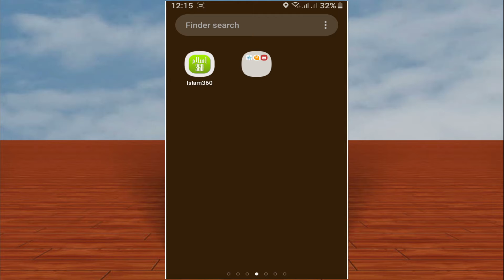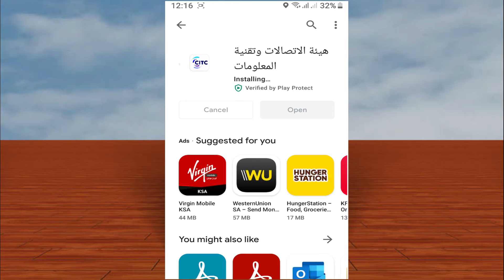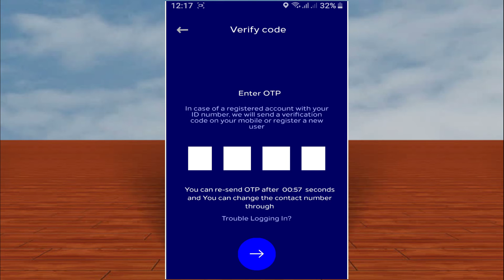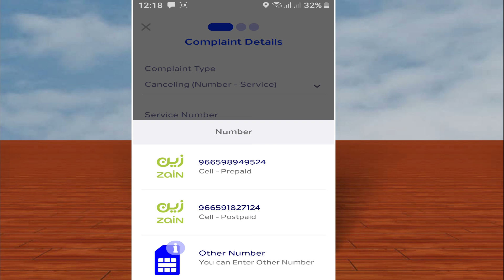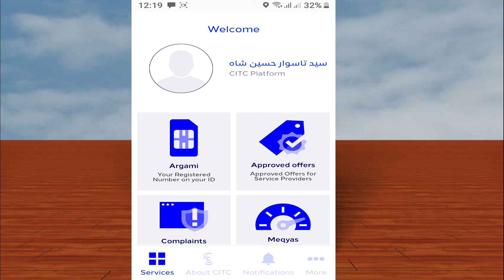Check how Many Sims Registered on IQAMA